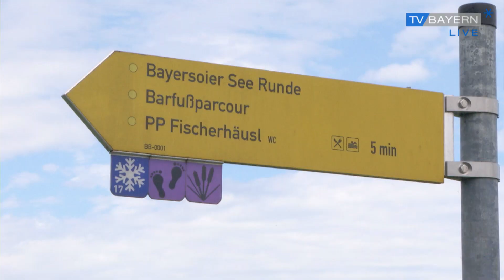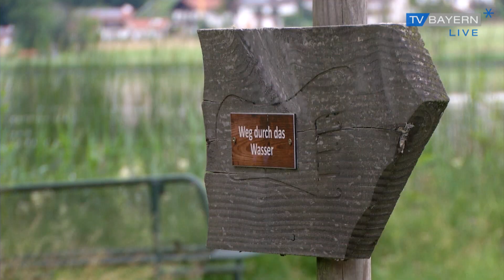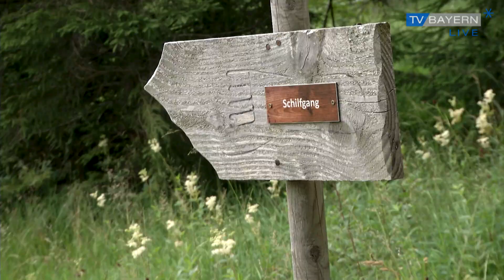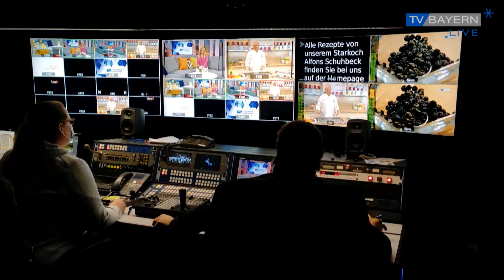Fußreflexzone auf dem Barfußweg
Hand aufs Herz. Verstecken Sie Ihre Füße lieber und reden auch nicht drüber? Dabei sind Füße ein Wunderwerk der Natur.

Sie tragen uns durch das ganze Leben. Jeden Tag von früh bis spät. Über die Fußsohle kann der Körper entgiften und sogar besonders gut fühlen. Unsere Reporterin Unsere Reporterin Eva Nußhart hat das mal ausprobiert – auf einer Barfußwanderung.